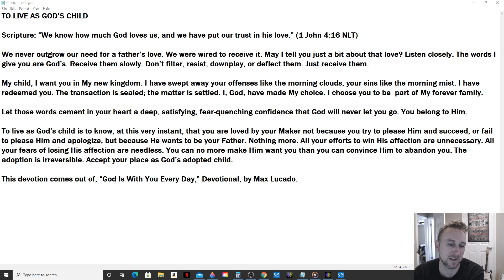Daily Manna Devotional - To Live as God's Child (Max Lucado) 3/6/21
TO LIVE AS GOD’S CHILD

Scripture: “We know how much God loves us, and we have put our trust in his love.” (1 John 4:16 NLT)

We never outgrow our need for a father’s love. We were wired to receive it. May I tell you just a bit about that love? Listen closely. The words I give you are God’s. Receive them slowly. Don’t filter, resist, downplay, or deflect them. Just receive them.

My child, I want you in My new kingdom. I have swept away your offenses like the morning clouds, your sins like the morning mist. I have redeemed you. The transaction is sealed; the matter is settled. I, God, have made My choice. I choose you to be  part of My forever family.

Let those words cement in your heart a deep, satisfying, fear-quenching confidence that God will never let you go. You belong to Him.

To live as God’s child is to know, at this very instant, that you are loved by your Maker not because you try to please Him and succeed, or fail to please Him and apologize, but because He wants to be your Father. Nothing more. All your efforts to win His affection are unnecessary. All your fears of losing His affection are needless. You can no more make Him want you than you can convince Him to abandon you. The adoption is irreversible. Accept your place as God’s adopted child.

This devotion comes out of, “God Is With You Every Day,” Devotional, by Max Lucado.